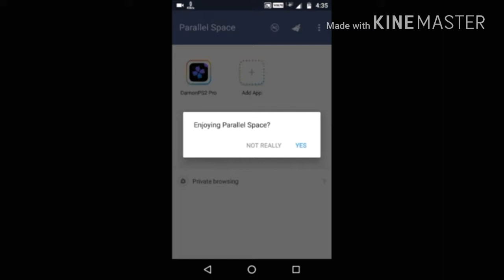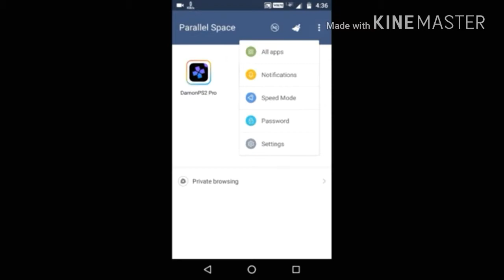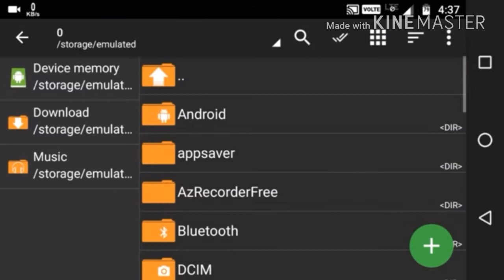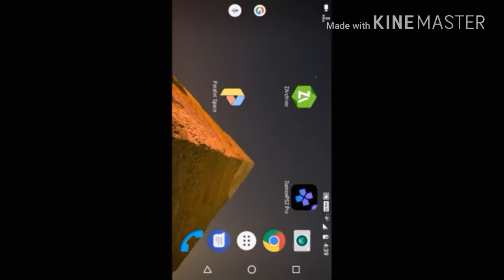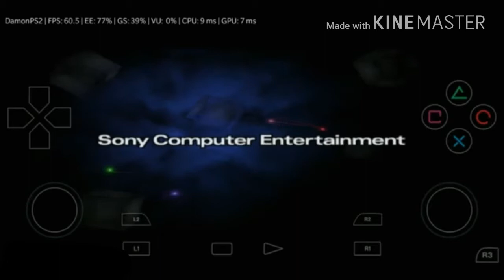HOW TO DOWNLOAD GOD OF WAR